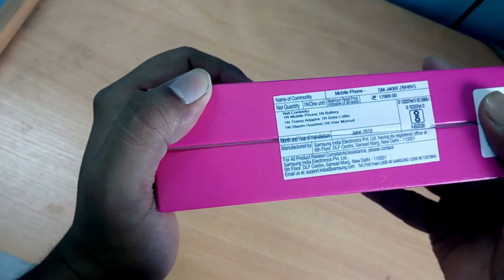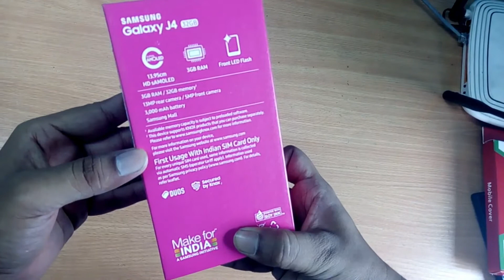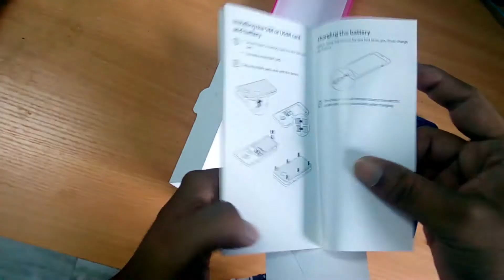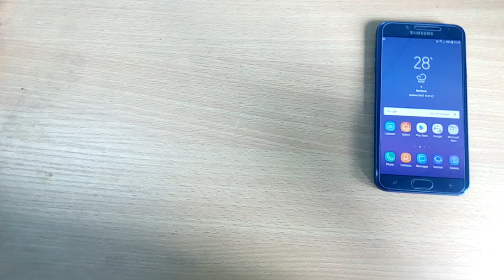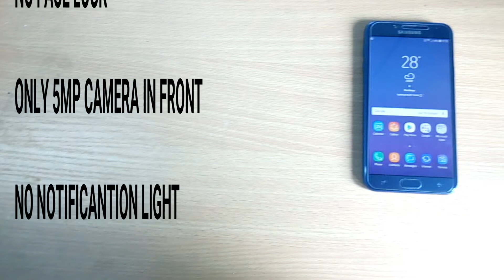UNBOXING OF SAMSUNG GALAXY J4 | HONEST REVIEW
Honest review of Samsung J4
SORRY GUYS I FORGOT TO UPLOAD THE INVOICE OF THE PHONE